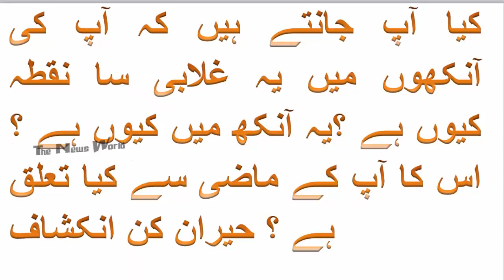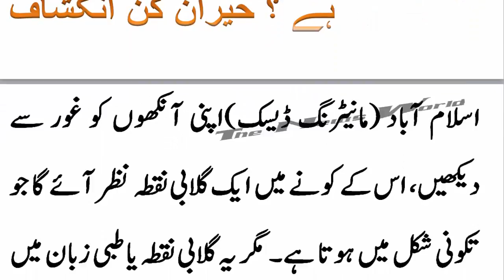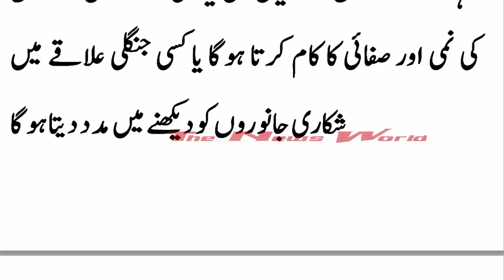کیا آپ جانتے ہیں کہ آپ کی آنکھوں میں یہ غلابی سا نقطہ کیوں ہے ؟یہ آنکھ میں کیوں ہے ؟ اس کا آپ ک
Video Title: کیا آپ جانتے ہیں کہ آپ کی آنکھوں میں یہ غلابی سا نقطہ کیوں ہے ؟یہ آنکھ میں کیوں ہے ؟ اس کا آپ کے ماضی سے کیا تعلق ہے ؟ حیران کن انکشاف

ڈاکٹر عبدالقدیر خان نے کس ملک کو پاکستان سے حساس ترین جوہری مواد فراہم کیا؟ سابق پاکستانی جرنیل کے انکشاف پر نیا تنازعہ کھڑا ہو گیا
زرداری سے اختلافات، اصل وجہ کیا بنی؟ نواز شریف نے بالآخر بتا دیا، نئی موٹر وے بنانے کا اعلان
عید الا ضحی کس تا ریخ کو منا ئی جائیگی ؟ پا کستا نیو ں کیلئے بڑی خبر آگئی
گندی سیاست، عمران خان پر الزامات لگانے والی عائشہ گلالئی کی بہن ماریہ طور نے سرپرائز دے دیا
مجھے کیوں نکالا؟نوازشریف کو ایسا جواب دیدیاگیا کہ وہم و گمان میں بھی نہ ہوگا،انتہائی افسوسناک صورتحال
ناصر جنجوعہ ، سرتاج عزیز ،امیر مقام ،عرفان صدیقی ،سردارمہتاب اور جام معشوق کی اہم عہدوں پر تقرری،وزیراعظم شاہدخاقان عباسی نے منظوری دیدی
نواز شریف کی ریلی کے دوران ماروی میمن اور امیر مقام کیا کرتے رہے؟ تصویر سوشل میڈیا پر وائرل ہو گئی
نواز شریف کے معصومانہ سوال پر تحریک انصاف کا جوابی پمفلٹ سامنے آ گیا، اس میں کیا کچھ لکھاہے؟ حیرت انگیز انکشافات
جی ٹی روڈ ریلی، چوہدری نثار اور شہباز شریف کیا کہتے رہے؟ ن لیگ کے اہم رہنما نے اندر کی بات بتا دی، حیرت انگیز انکشافات
پاناما کیس کے فیصلے کے بارے میں ’’اسٹیبلشمنٹ‘‘ نے کیا پیش گوئی کی تھی اور نتیجہ کیا نکلا؟ حامد میر کا حیرت انگیز انکشاف
تماشا بند نہ ہوا توپاکستان۔۔۔! نوازشریف نے انتباہ کردیا
خبردار ۔۔ آپ ناشتے میں ایک ایسی چیز استعمال کر رہے ہیں جو آپ کی پسندیدہ ہے مگر اسے کھانے سےآپکی جان بھی جا سکتی ہے
کیا آپ جانتے ہیں کہ آپ کی آنکھوں میں یہ غلابی سا نقطہ کیوں ہے ؟یہ آنکھ میں کیوں ہے ؟ اس کا آپ کے ماضی سے کیا تعلق ہے ؟ حیران کن انکشاف

Search related to:  کیا آپ جانتے ہیں کہ آپ کی آنکھوں میں یہ غلابی سا نقطہ کیوں ہے ؟یہ آنکھ میں کیوں ہے ؟ اس کا آپ کے ماضی سے کیا تعلق ہے ؟ حیران کن انکشاف
imran khan,
# shahid khaqan abbasi
# Pervez Musharraf
nawaz sharif,
supreme court,
 #24 news hd,
samaa tv,
samaa tv news,
# muslim ummah,
urdu lab
# latest pakistan,
geo news,
ary news,
bol tv,
# pakistani hub videos
Urdu News
Urdu Latest News
I#nternational News
News update
Hadi Tv